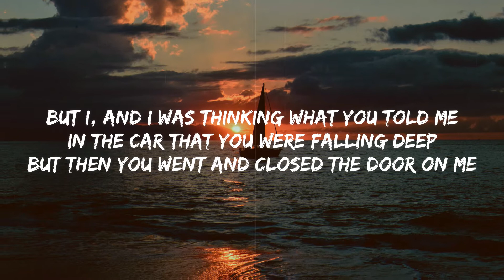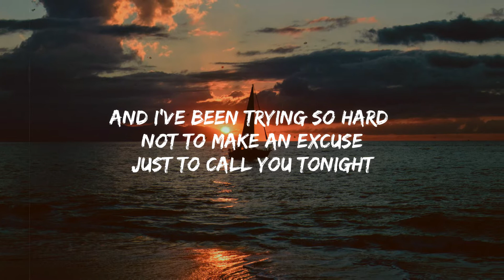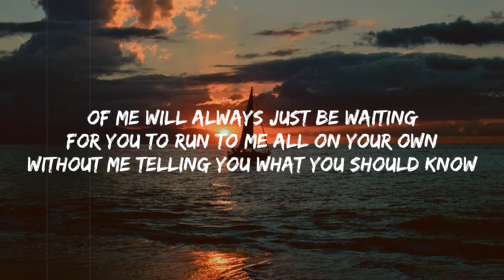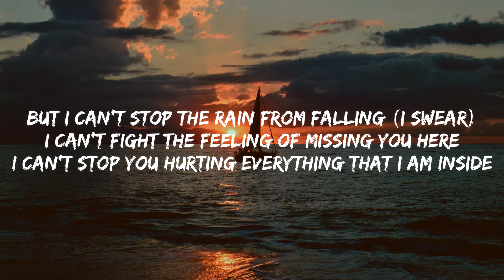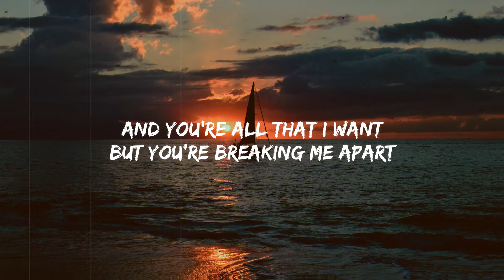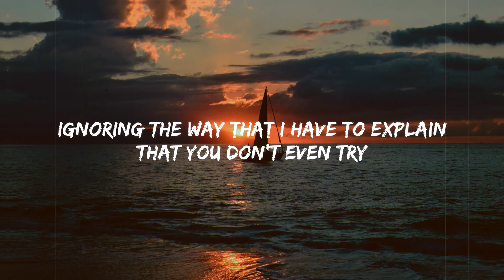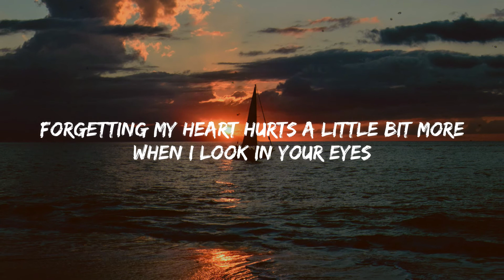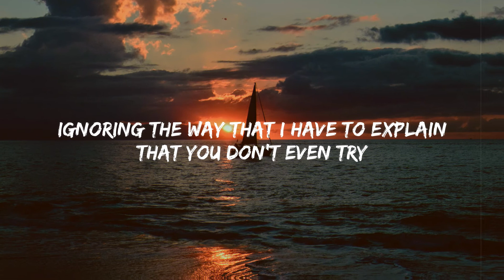Clinton Kane - remember the mornings (Lyrics)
Lyrics:
I've been remembering the mornings
Where we'd forget about the time
Getting lost in a sweet goodbye

But I, and I was thinking what you told me
In the car that you were falling deep
But then you went and closed the door on me

And I can't stop the rain from falling (I swear)
I can't fight the feeling of missing you here
I can't stop you hurting everything that I am inside

And I've been trying so hard not to make an excuse
Just to call you tonight
Forgetting my heart hurts a little bit more
But you're breaking me apart

Of me will always just be waiting
For you to run to me all on your own
Without me telling you what you should know

But how am I supposed to live not knowing
That if we gave it just another chance
It might not have ended in a glance

But I can't stop the rain from falling (I swear)

When I look in your eyes
And you're all that I want

I keep hoping you've changed so it's not a mistake
If we go back to the start
Ignoring the way that I have to explain
That you don't even try
But you're all that I want

Paaaart. Oh...
But you're breaking me apart, paaart, oh